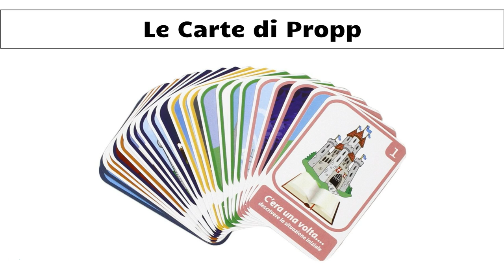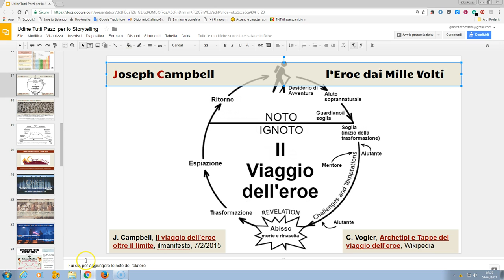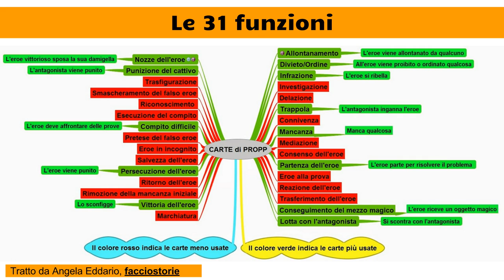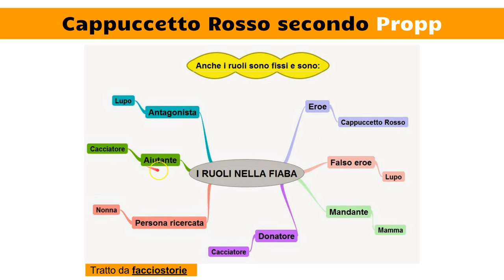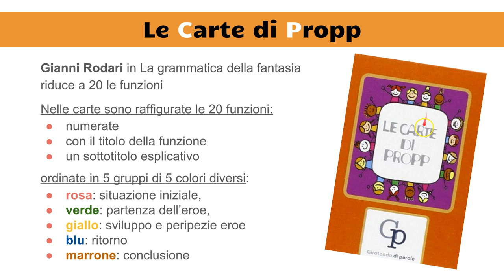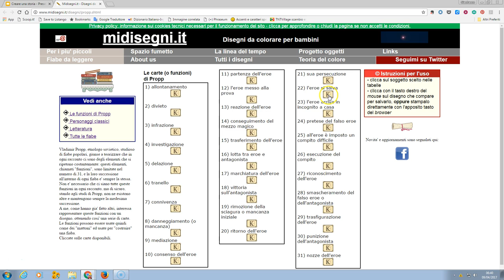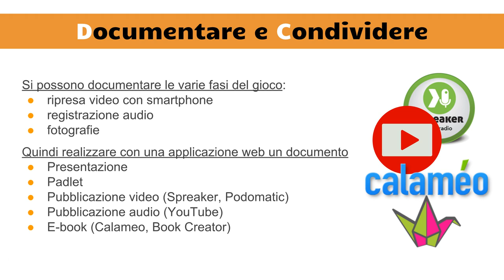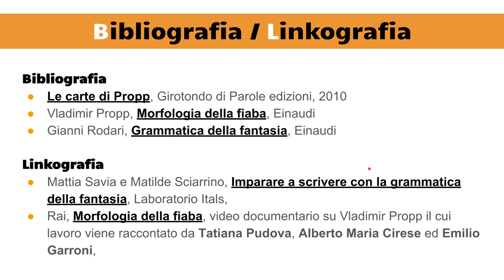Video recensione: le Carte di Propp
recensione su "Le carte di Propp", gioco per la scrittura creativa e la narrazione di storie pubblicato da Girotondo Parole Edizioni. 21 carte per giocare alla creazione di storie, ispirato alla morfologia della fiaba di Propp.
Nel video:
Propp e le sequenze di Propp,
il Viaggio dell'eroe di Campbell - Vogler,
usare le carte di Propp nella didattica con i bambini,
costruire le carte di Propp,
documentare e integrare con strumenti digitali il gioco delle carte,
linkografia e bibliografia

La presentazione che contiene, oltre alle carte di Propp, anche l'Inventafavole e la Tavola periodica dello storytelling si può trovare al seguente link: